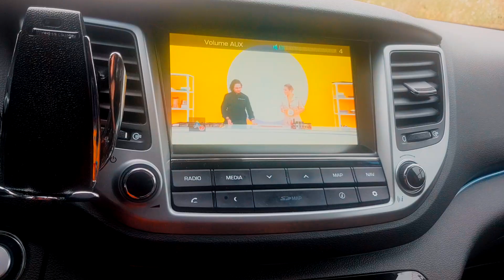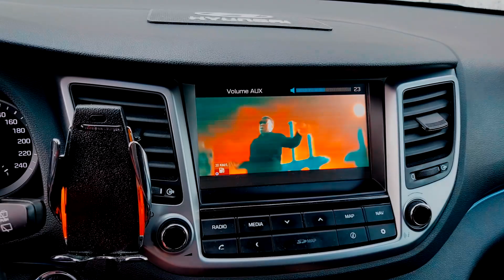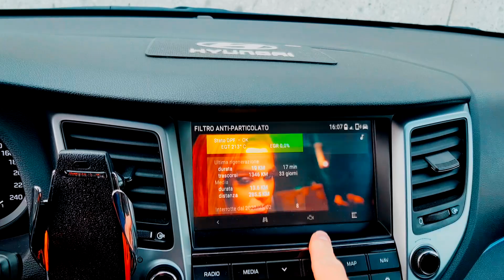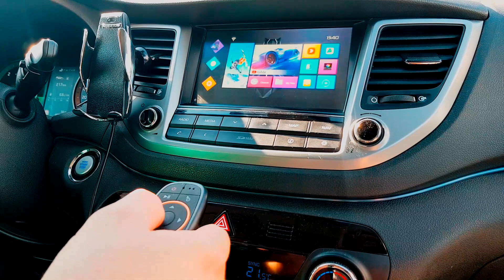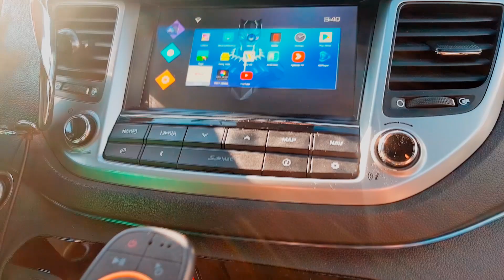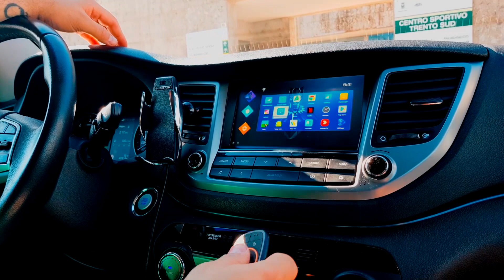Cum vedem youtube ,netflix,amazon video si altele pe navigatoarele Tucson 2015-2018?--partea a doua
Cum vedem youtube ,netflix,amazon video si altele pe navigatoarele Tucson 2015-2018?Avem pentru navigatoarele wince posibilitatea folosirii aplicatiei Tucsy.Insa daca ai Iphone nu merge.Prin metoda aratata astazi putem vedea  video ,google chrome,netflix,iptv,kodi si multe altele...atat pe navigatoare cu windows cat si pe navigatoare cu android an 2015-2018.Putem folosi ca telefon un android sau un iphone.Putem face mirroring daca vrem de pe telefon android si de pe iphone.Avem o suma de posibilitati.

Va las mai jos link la ceea ce am cumparat eu ca sa va faceti o idee.Nu fac reclama ,fiecare cumpara ce vrea si de unde vrea dupa bunul plac:

cablu AV:

sau

cablu cu 2 iesiri:

telecomanda cu giroscop:

prelungitor usb,2 bucati:

tv box cu iesire AV:

intreruptor 12 volti (5volti),eu am luat din magazin dar ca idee: